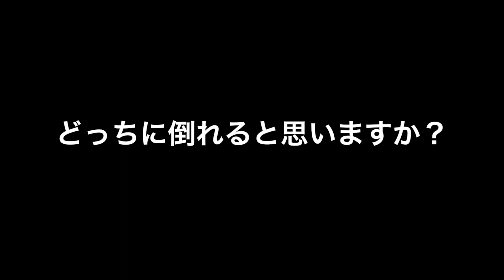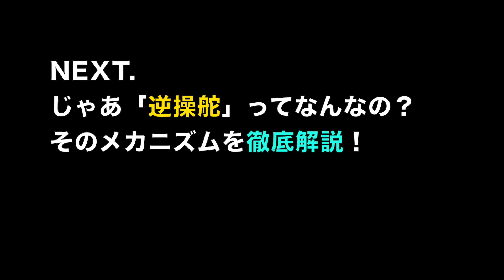クイズ、このバイクはどちら側に倒れるでしょう？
バイクの基礎操作テクニック「逆操舵」に関するクイズです。この問題、ベテランやライディングスクールで勉強している人でも間違い易いお話しです。ここを勘違いしてしまうと、大切な愛車をガッシャーン！となってしまうシーンもあるかも？ご注意下さい。次回は、逆操舵ってどういう理由なのか、どんな時に有効で、どんな時に無効なのか、理由とメカニズムを解り易く解説編です。